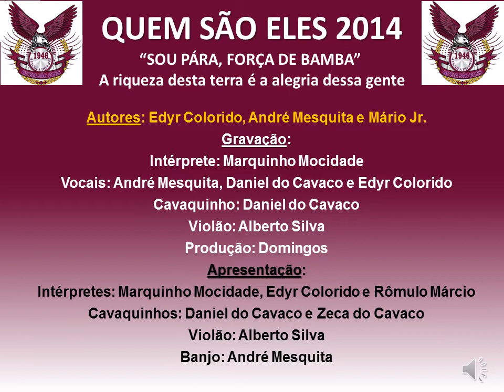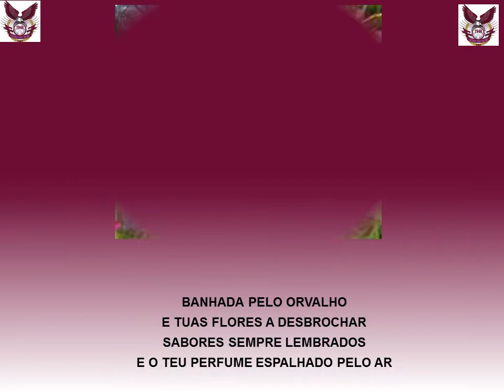Quem São Eles 2014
Concorrente ao Samba Enredo do "Quem São Eles" 2014
Enredo: Enredo: SOU PÁRA, FORÇA DE BAMBA - A riqueza desta terra é a alegria dessa gente

Autoria: Edyr Colorido, André Mesquita e Mário Jr.
Intérprete: Marquinho Mocidade
Vocais: Edyr Colorido, André Mesquita e Daniel do Cavaco
Cavaquinho: Daniel do Cavaco
Violão: Alberto Silva
Produção: Domingos e André Mesquita

Letra:

ILUMINADO SE FEZ
ASSOCIANDO OBRA E CRIAÇÃO
DO BARRO VEM BELEZA
DAS ENTRANHAS A RIQUEZA
E DOS ENREDOS GRANDE INSPIRAÇÃO

BANHADA PELO ORVALHO
E TUAS FLORES A DESBROCHAR
SABORES SEMPRE LEMBRADOS
E O TEU PERFUME ESPALHADO PELO AR

BELEZA É MISCIGENAÇÃO
POVO GUERREIRO, ACOLHEDOR
COM SUA CRENÇA, RITMO E DEVOÇÃO
TECE OBRAS TÃO DIVINAS COM AMOR

BENDITA ÁGUA
ME ENERGIZA AO MERGULHAR
NAS PROFUNDEZAS ABENÇOADAS
PELA RAINHA IEMANJÁ

MAPEEI, MAPEEI
MAPEEI MEU CORAÇÃO... NESSA TERRA
QUE É A GRANDEZA DESSA GENTE
O BREU BRILHA NO UMARIZAL
COM DEZ METROS DE SAUDADE, VOLTEI
PRA SER CAMPEÃO DO CARNAVAL

VOA MINHA ÁGUIA
PRO CASTELÃO DO SAMBA
VEM ERGUER NOSSA BANDEIRA
SOU PARÁ FORÇA DE BAMBA